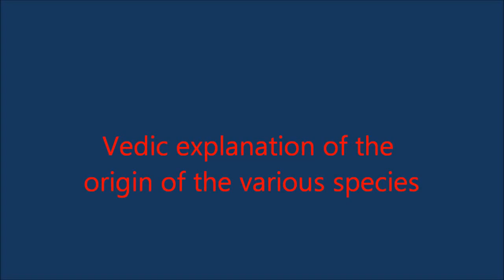Dr Richard Thompson explains the Vedic view on the origin of the different spieces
Vimanas and different kinds of human beings,the ancient Vedas talks about more than 400.000 different kinds of human beings.Living on higher and lower planetary systems,sometimes walking the.

Sadaputa das or Dr R.T was the forerunner of the extensive research and study of the Vedic Cosmology,he refuted the big bang theory as well as the theory of evolution of speisces.

The Vedas offer a feasible alternative to Darwins theory of evolution which Sadaputa Dasa (Richard L. Thompson) dubs The Bija Model. He compares the bijas (seeds) originally injected by.